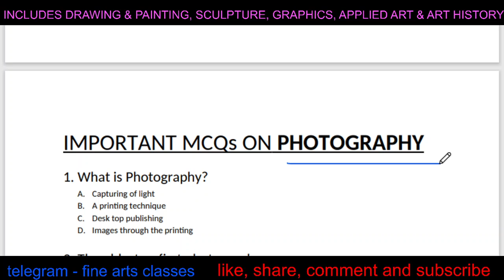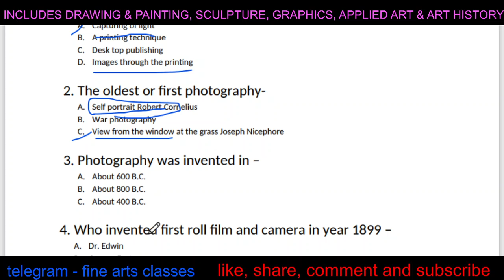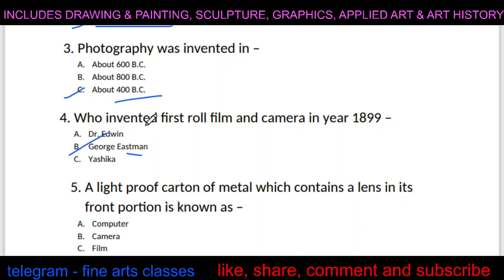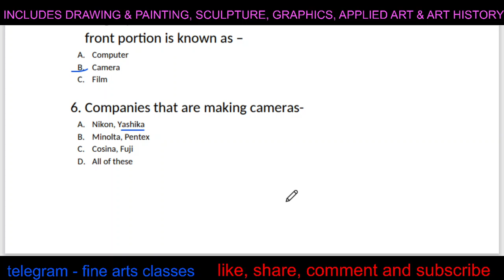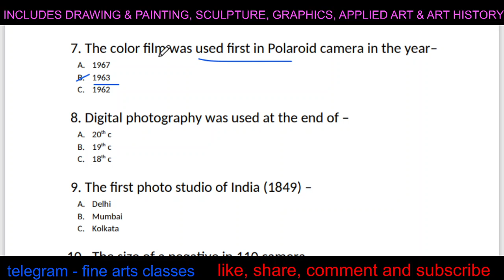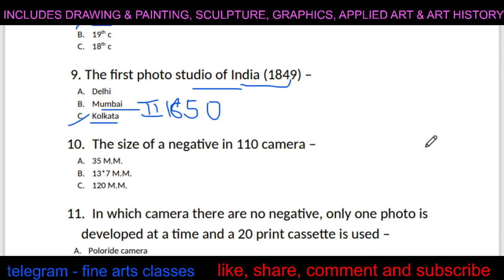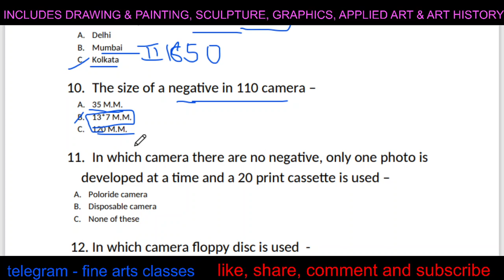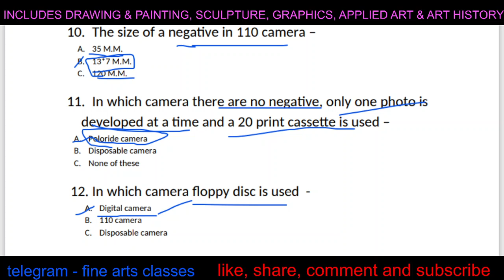MCQs on Photography // mcqs on visual arts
ABOUT -
MCQs on Photography // back to basics
PAINTINGS OF RAJASTHANI SCHOOL CLASS 1 - CBSE 12TH CLASS FINE ARTS PAINTING

Thanks with love
Shalini Verma